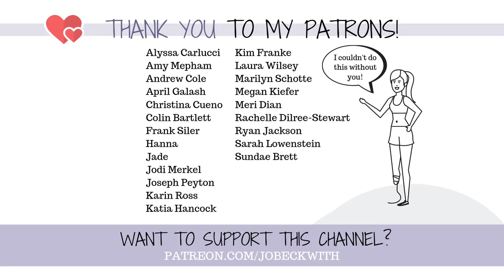Why Vulnerability Is So Scary 🌸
Quick note - your response to my video yesterday was incredible and I cannot thank you enough. TRULY.

After yesterday's video, I felt all kinds of emotions. Vulnerability is hard - sometimes it feels so much easier to put on a pretty face and pretend to try to fit the mold. But it is that really the best thing to do?

Jo Beckwith
3578 Hartsel Drive #615

SUBTITLES //